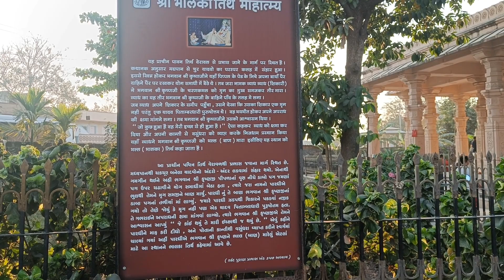Bhalka Tirthdham! Somnath !Gujarat !भालका तीर्थधाम! सोमनाथ!गुजरात ! श्री कृष्ण का निजधाम प्रस्थान !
Bhalka Tirthdham, Somnath, Gujarat. This is the place where Lord Shri Krishna left for heavenly abode , as poacher hit arrow in leg of lord shri krishna.